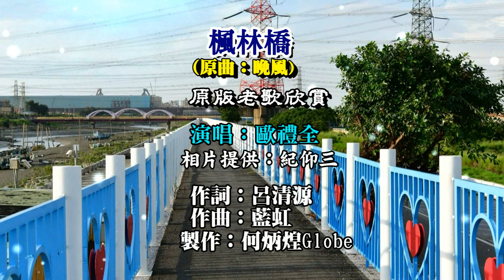楓林橋《曲：晚風》~附KTV歌詞~歐禮全 演唱~原版老歌欣賞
『楓林橋』演唱：歐禮全，作詞：呂清源，作曲：藍虹。原曲『晚風』龍飄飄演唱(民國60年代)